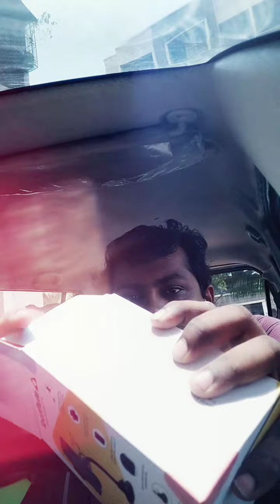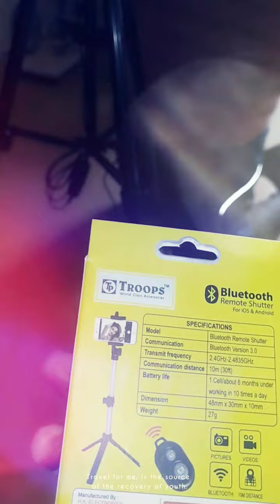Ruhi NE Kiya help 🤫